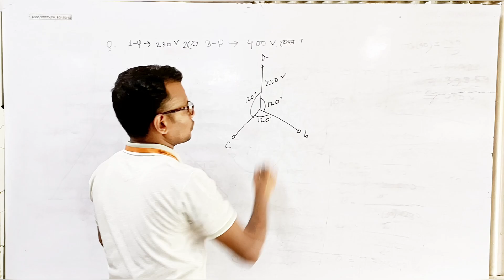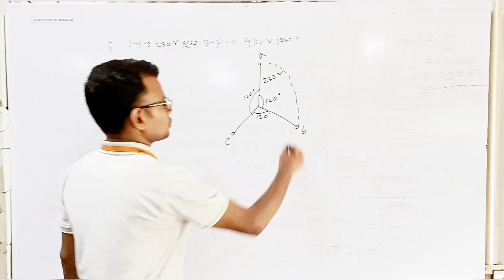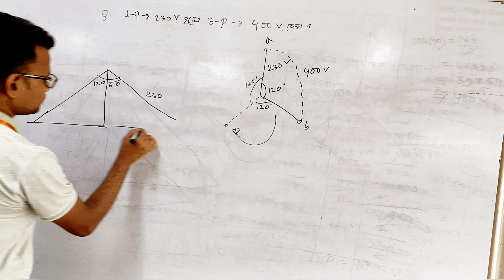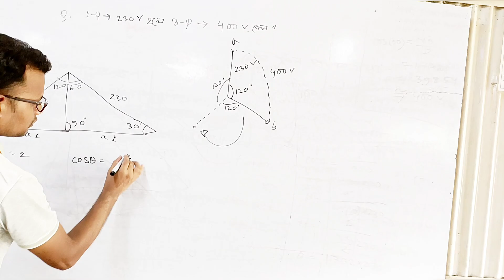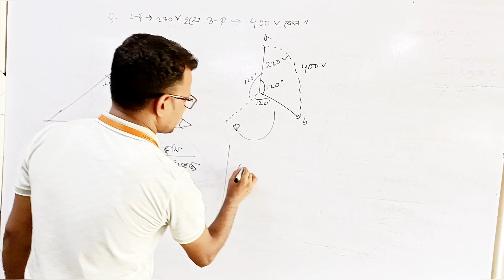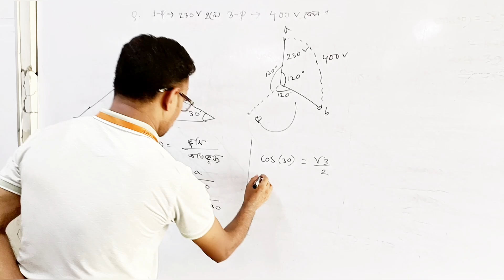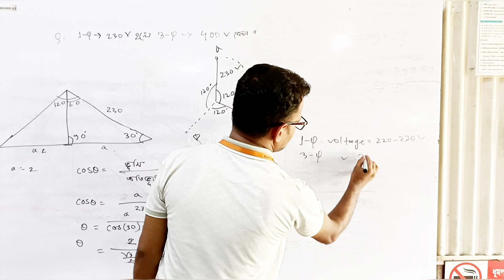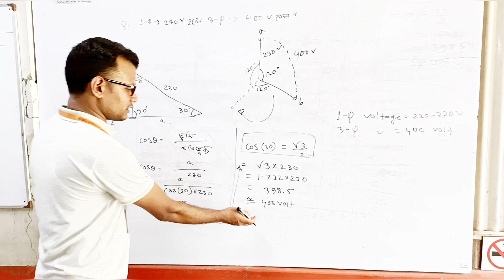১ ফেজ ২২০ ভোল্টেজ হলে ৩ ফেজ ৪০০ কিভাবে হয় জেনে নিন | How to 3 phase 400 volt then 1 phase 220 volt.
one phase 220 volt but why three phase volt 440 volt.

single phase,three phase, 220volt,440volt,single line

আপনাদের সাপোর্ট এবং ভালোবাসার জন্য আমরা অনেকদুর এগিয়ে আসছি।
ইলেক্ট্রিক্যাল কোর্স সম্পর্কে যানতেঃ ০১৭৫১২১৩২২২ কল বা হোয়াটসয়াপ এ যোগাযোগ করুন।